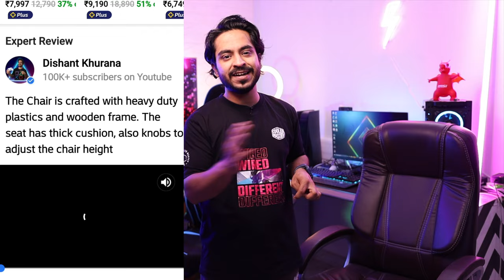KADWA SUCH || Gaming Chair MAHA COMPARISON 🔥 Don’t buy a GAMING CHAIR before watching this video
1.RGB Strip Lights
2.RGB Flood Lights

1.Processor (AMD Ryzen 5 3600X)
2.Graphics Card (Galax Nvidia RTX 2060)
3.Motherboard (MSI B450 Tomahawk Max)
4. RAM (Team Group T-Force Delta RGB 16gb 3000mhz kit)
5.Power Supply (Gigabyte PB700H 80% Bronze700W SMPS)
6.SSD (Crucial MX500 500gb)
7.Mechanical Hard Drive (Seagate Barracuda 1TB)
8.Cabinet (Antec DF500):
9. RGB Fans (Antec Spark RGB Fans)

1. Sony Playstation 4 Pro:
2. Sony PS4
3. Microsoft Xbox One S